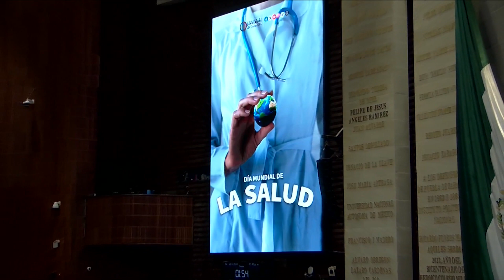Dip. Martha Estela Romo Cuéllar (PAN) / Posicionamiento sobre efeméride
La diputada Martha Estela Romo Cuéllar (PAN) emite comentarios a nombre de su grupo parlamentario con motivo del Día Mundial de la Salud.